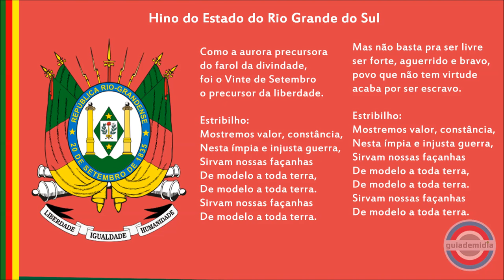Hino do Estado do Rio Grande do Sul | Hino Rio-Grandense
Hino do Rio Grande do Sul, Hino Rio-Grandense ( com letra ).
Letra: Francisco Pinto da Fontoura
Compositor: Joaquim José Mendanha